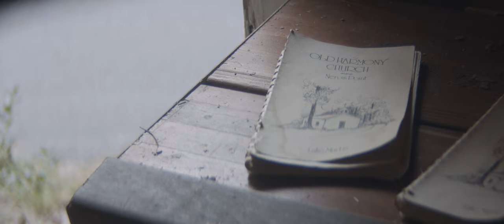Larry Fleet - To The Table (Cover)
To The Table cover by Larry Fleet

Video shot in a little church on Lake Martin in Eclectic, Alabama.

Lyrics:

Hear the voice of love that's calling
There's a chair that waits for you
And a Friend who understands
Everything you're going through

But you keep standing at a distance
In the shadow of your shame
There's a light of hope that's shining
Won't you come and take your place

And bring it all to the table
There's nothing He ain't seen before
For all your fear, all your sorrow and your sadness
There's a Savior and He calls
Bring it all to the table

He can see the weight you carry
The fears that hold your heart
But through the cross you've been forgiven
You're accepted as you are

So bring it all to the table
For all your trials, all your worries and your burdens

Bring it all
You can bring it all

And come on in, take your place
There's no one who's turned away
All you sinners, all you saints
Come right in and find your grace

Come on in, take your place

For all your sin, all your sorrow and your sadness